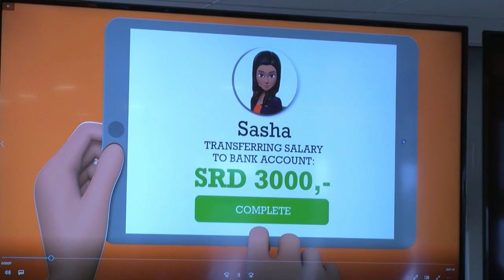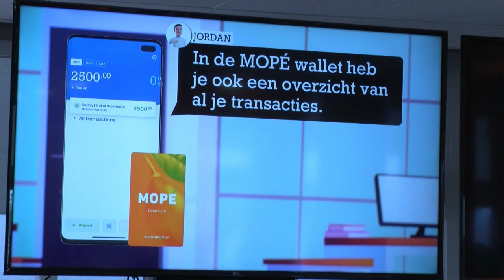29 06 2021 Hakrinbank bestaat 85 jaar